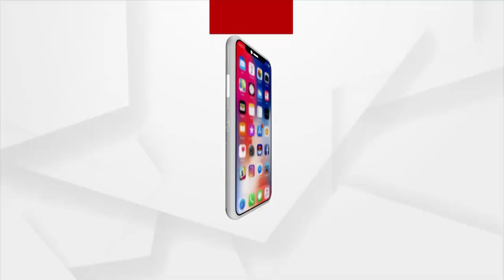ରାଜଧାନୀବାସୀ ଜଳବନ୍ଦୀରୁ ମୁକ୍ତ ହେବେ କେବେ?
ଅସରାଏ ବର୍ଷାରେ ରାଜଧାନୀର ବେହାଲ ସ୍ଥିତି । ଦେଖନ୍ତୁ ଭୁବନେଶ୍ୱର ସବରସାହି ଅଞ୍ଚଳର ଦୃଶ୍ୟ l
ଘଣ୍ଟାର ବର୍ଷାରେ ଘରେ ପାଣି ପସି ଘର ଭାଙ୍ଗିଯାଇଛି ।